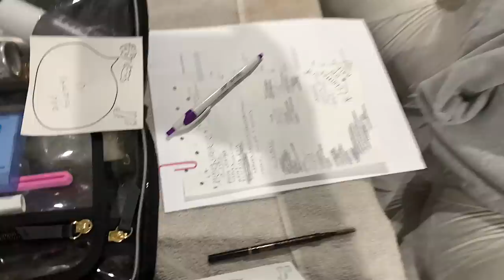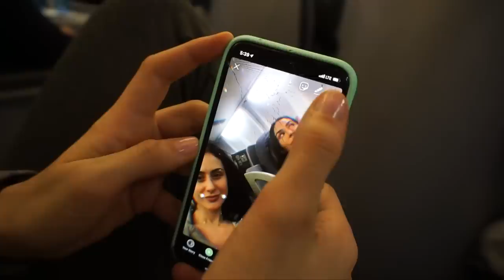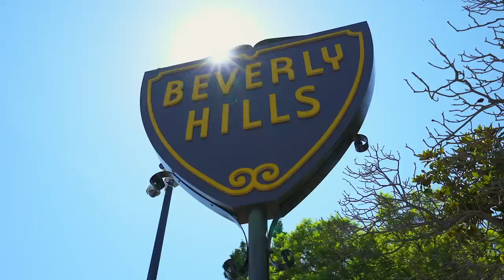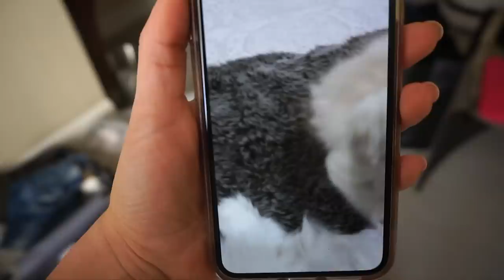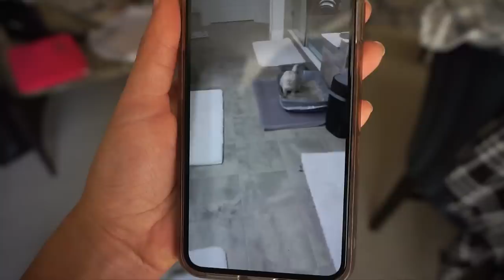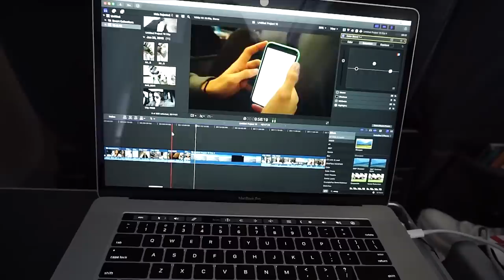RING STEALING COCKROACH! LA & COLORADO | Follow Me Around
THUMBS UP FOR MORE VLOGS THIS YEAR!

PREVIOUS VLOGS:

VLOG CAMERA

80's Rock Theme Surprise Party outfit details:
TOP:
JACKET: Old Asos
ACCESORIES: Hot Topic & Spencers
*Do you want to see a tutorial on this makeup look?! LMK!
*How hot are my wigged out rich bitchezzz 😭😂 don't ask how or why that night happened. But it did and I love them.
*Black Sunnies Quay X Kylie
*Thank you SO much to Elizabeth at Castle Couture for always being so amazing and helping me find the perfect outfit for my event!!! The jumpsuit is by Jovani. Go check them out in Marlboro NJ for the best dresses in the state! XO
*Ended up returning the ski clothes to Dicks because my mom took me to a better place that had more color options hehe
*AMY I LOVE YOU!!!
*LA airport outfit details:
Top:
*ICED VENTI SOY CHAI
*BLACK & WHITE OUTFIT: RICKI BRAZIL
*How cute was our uber driver. Loved him.
*We ended up going out for 5 mins and going back to the hotel to watch a movie haha
*RING STEALING COCK... My sister washed her hands in the middle of the night... put her engagement ring down by the sink.. she then proceeded to go get a snack at the mini bar. She woke me up bc she was making a lot of noise. She walks back in the bathroom to grab her ring because she didn't meant to leave it there and I hear a loud scream! I go WHAT?!!?! She screams... there's a COCKROACH IN HERE!!! We were freaking out like little children. She swore when she first went in it wasn't in there. That RING STEALIN COCK! lmao. I can't... sorry we were cracking up. We called the front desk and they sent not one but two men to take this thing out in a damn box. It was definitely a disturbing moment. The hotel was really nice otherwise so I don't know how that happened. YUK!
*I always FaceTime with my children while I'm away. hehe
*Jumpsuit is by Jovani from Castle Couture :)
*REUNITED WITH MY MOM! Love you and miss you already!
*We rented an Airbnb in Breckenridge
*My fav thing in life are my kitties. I miss them way to much when I leave 😭